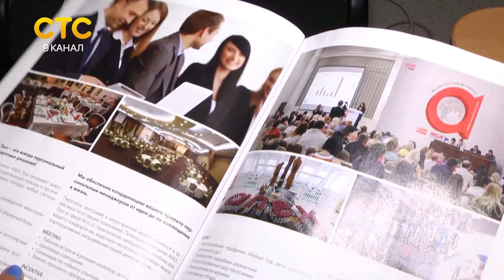Как выбрать турагентство